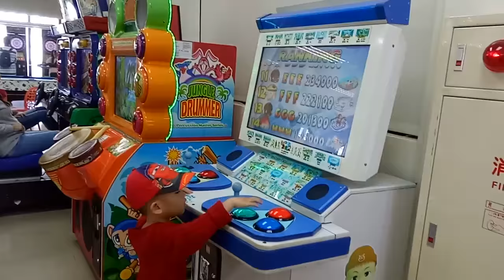大魯閣 過年 除夕 玩具 紅包 年夜飯 交換禮物 壓歲錢